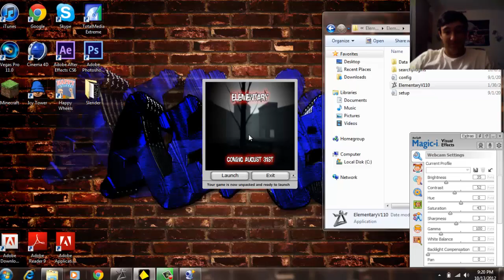Slender Elementry (Face Cam)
this is take 3 because it wouldn't record the other ones so yeah going hard in the paint and ignore the stupid mouse in the middle don't know what went wrong there but next time it shouldn' be there up to come minecraft and commentaries